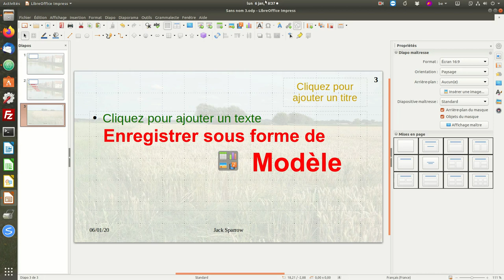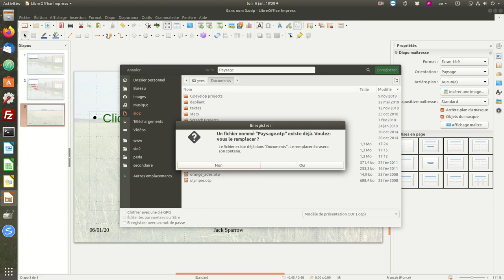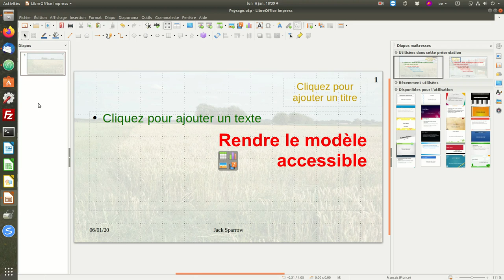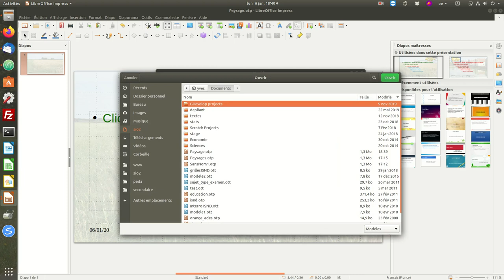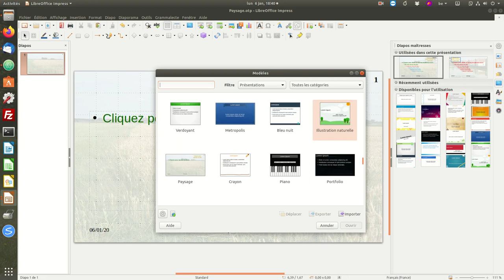6. Notion de modèle avec LibreOffice Impress: Créer un fichier modèle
6. Notion de modèle avec LibreOffice Impress: Créer un fichier modèle